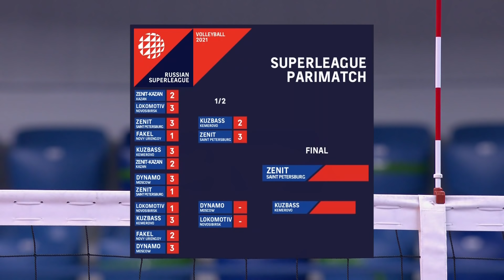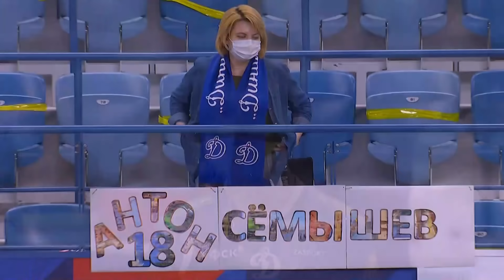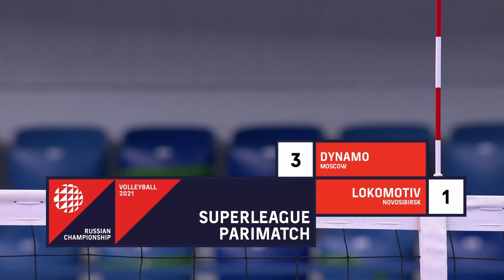Semi-final 🔝🏐 "Dynamo Moscow" vs "Lokomotiv" | Men's Volleyball SuperLeague Parimatch | FINAL 6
"Dynamo Moscow"
1. Ярослав Подлесных (Yaroslav Podlesnykh) 2. Илья Власов (Ilya Vlasov) 3. Сэм Деру (Sam Deru) 5. Романас Шкулявичус (Romans Shukalivichus) 7. Евгений Баранов (Evgeny Baranov) 8. Владимир Съёмщиков (Vladimir Semshikov)  9. Юрий Бережко (Yuri Berezhko) 10. Чеславс Свентицкис (Ceslavs  Sventickis) 11. Павел Панков (Pavel Pankov) 13. Максим Белогорцев (Maxim Belogortsev) 14. Алексей Кабешов (Alexey Kabeshov) 15. Семён Дмитриев (Semеn Dmitriev) 18. Антон Сёмышев (Anton Semusev) 19. Цветан Соколов (Tsvetan Sokolov) 23. Лаури Керминен  (Lauri Kerminen) 24. Вадим Лихошерстов (Vadim Lihosherstov)
Lokomotiv" Novosibirsk
1. Роман Мартынюк (Roman Martynyuk) 5. Александр Воропаев (Alexander Voropaev) 7. Константин Абаев (Konstantin Abaev)  8. Сергей Савин (Sergey Savin) 9. Дражен Любурич (Drazen Luburich) 10. Дмитрий Щербинин (Dmitry Shcherbinin)  11. Денис Голубев (Denis Golubev) 13. Александр Ткачёв (Alexander Tkachev)  14. Марко Ивович (Marko Ivovich)  15. Павел Круглов (Pavel Kruglov) 16. Дмитрий Лызик (Dmitry Lizik) 18. Алексей Родичев (Alexey Rodichev) 19. Илья Казаченков (Ilya Kazachenkov)  20. Ильяс Куркаев (Ilyas Kurkaev) 23. Иван Комаров (Ivan Komarov) 27. Семён Кривитченко (Semen Krivitchenko) 30. Игорь Тисевич (Igor Tisevich)